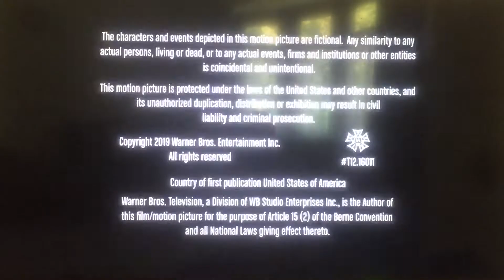Chuck Lorre Productions, #608/Warner Bros. Television (2019)